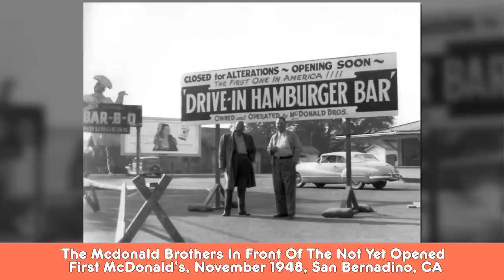Rarely-Seen Historical Photos That Showing The Past In A New Light